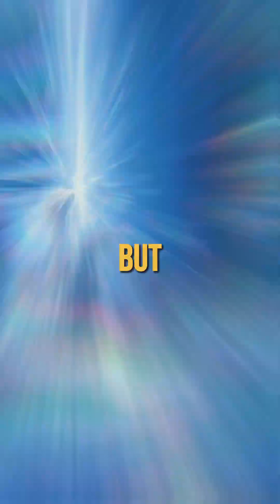What Happens If a Nuclear Bomb Falls Into the Ocean?